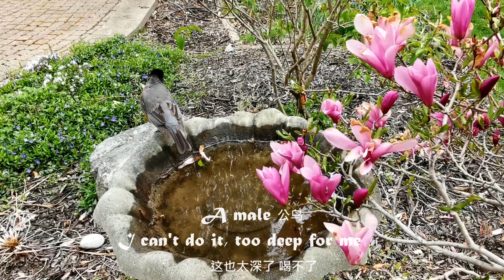So cute! How Robin starts to drink and take a bath in a bird bath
After i did this, robins started to drink and take a bath in a bird bath, it is all captured on high resolution camera, so cute!!! Robins love it